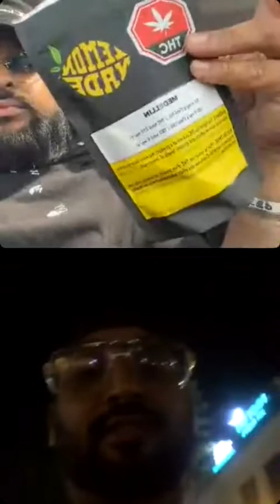Big Jas and Jason Maharaja Live Instagram link up